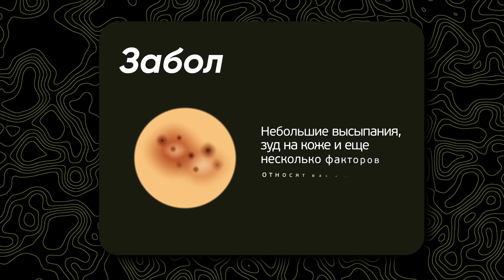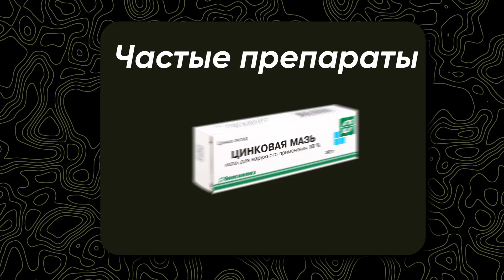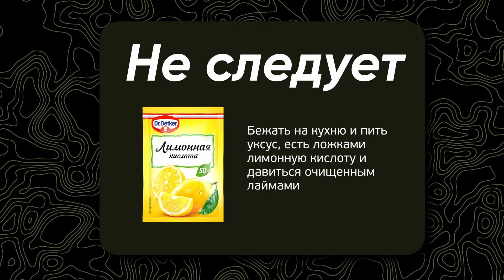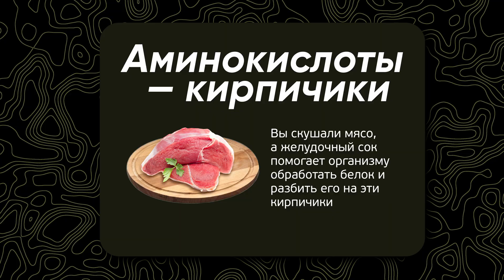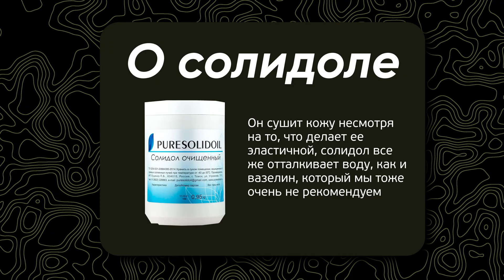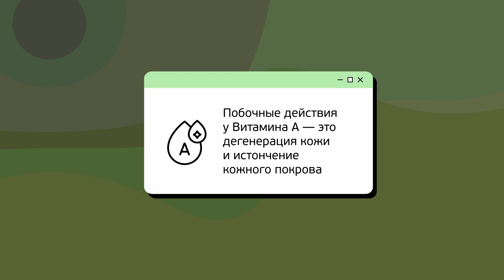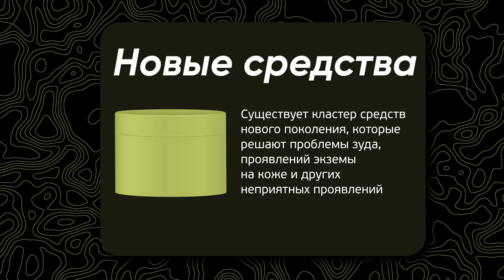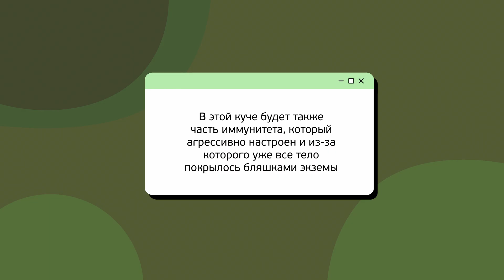Как вылечить ЭКЗЕМУ без врачей и лекарств? ПРОВЕРЕННЫЙ метод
В этом видео мы расскажем о проверенном методе лечения экземы без участия врачей и применения лекарств, а также мы поговорим об основных ошибках, которые вы допускаете при лечении экземы. Узнаете эффективные способы борьбы с этим заболеванием, которые помогут вам избавиться от симптомов экземы и улучшить состояние кожи. Следуйте нашим советам и подарите своей коже здоровье!

0:00 - О чем пойдет речь
0:31 - Знакомство с героями примера
1:02 - Первые препараты при экземе
5:30 - Иммуносупрессоры и иммунодепрессанты
6:42 - Гормональные препараты
8:40 - Химеотерапия и генная инженерия